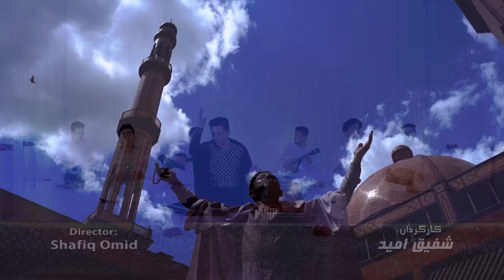Shafiq Omid - Qawali 2018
Shafiq Omid
Song: Qawali
Director: Shafiq Omid